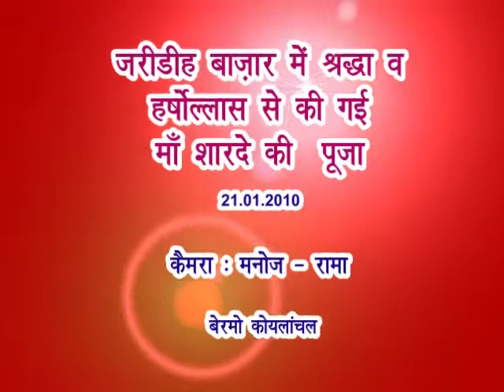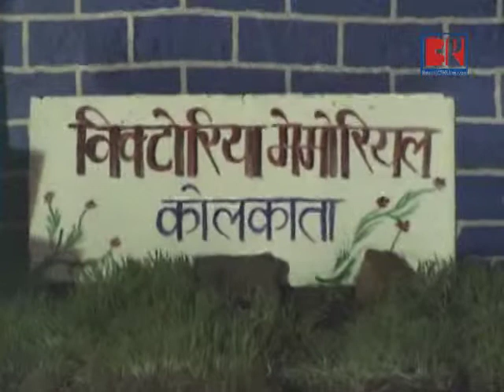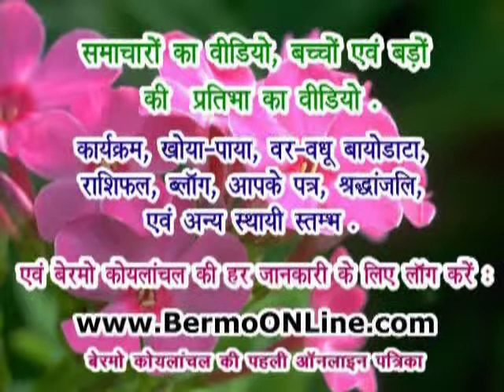Jaridih Bazar mein Maa Shaarde ki Puja - Bermo Koylanchal - 21.01.2010.mpg